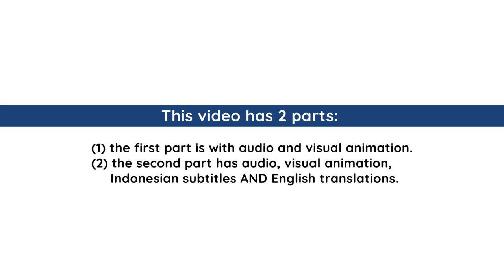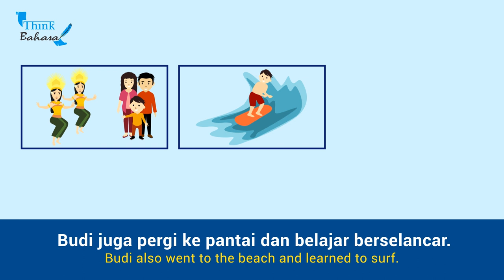Liburan Budi ke Bali | Indonesian Listening Comprehension for Beginner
== Recommendations ==